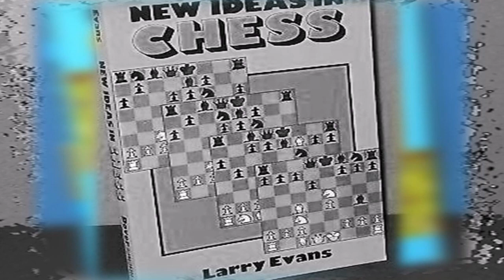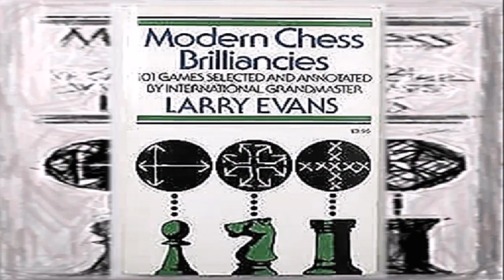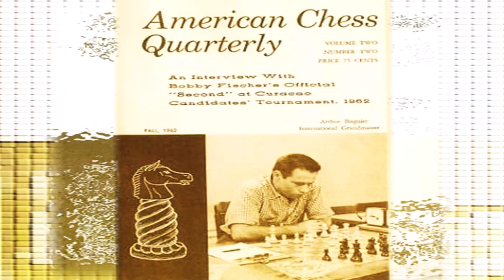Larry Melvyn Evans Biografía Parte 2 Final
El talentoso y prolífico, Larry Evans, desarrollo los dones de una manera especial, ya que compartía los conocimientos mediante la escritura, motivando a un sinnúmero de personas, ha empoderarse del maravilloso deporte de ajedrez, por ende instimular las neuronas del cerebro para resolver situaciones difíciles cotidianas, su legado es imprescindible para la nueva generación.

Conoce la Brillante VIDA de ¡Bobby Fischer,¡ Gran Maestro del Ajedrez.

Música (Biblioteca de YouTube): A Sitar Story - Hanu Dixit

Activen las Notificaciones y denle Me Gusta

BENDICIONES¡